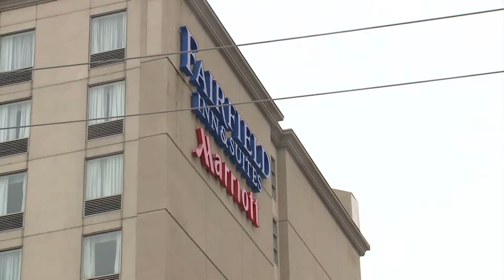Provincial government looks to border in effort against COVID-19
Ontario is asking the federal government to impose mandatory three-day quarantines in hotels for travellers entering Canada at land crossings.

Health Minister Christine Elliott and Solicitor General Sylvia Jones say they’re making the request in an effort to slow the spread of COVID-19 in the province.

Premier Doug Ford repeatedly spoke about the border during his virtual press conference on Friday.

Travellers arriving at Canada’s international airports currently have to stay in a specially designated hotel for three days before completing a 14-day quarantine at home.

The province says there are reports of international travellers booking return flights into nearby American airports, taking a taxi to a United States-Canada land crossing, and walking or driving across the border.